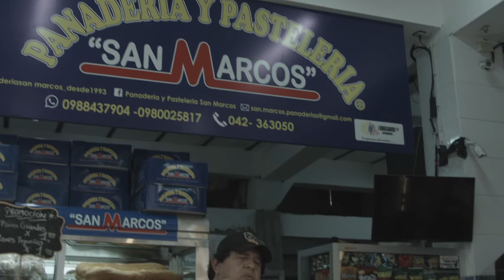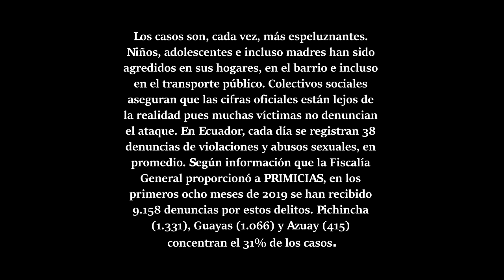El pan nuestro/ cortometraje ecuatoriano.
Cortometraje grabado en Guayaquil Ecuador, escrito y dirigído por Cristhian Carrera Ayala con cámara de Duncan Aspiazu y Christian Aspiazu,con el respaldo de Manikomio Records,Chano Producciones,actuación de Shirler Larco,Lucho Castillo y David Pesantes Reinoso.